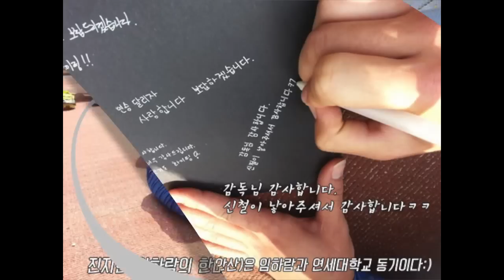2014 인천 유나이티드 스승의 날 이벤트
지난 5월 9일. 인천 유나이티드 선수단이 코칭 스태프를 위해 준비한 스승의 날 깜짝 이벤트 스케치 영상입니다.